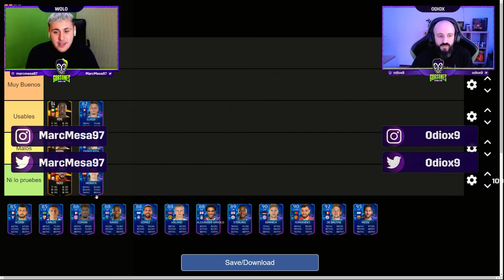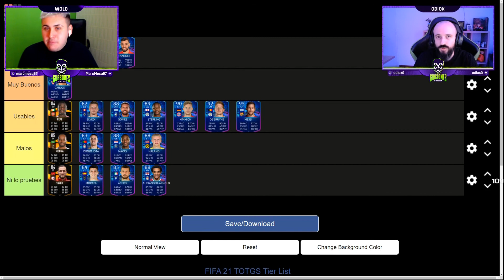TIERLIST de los TOTGS de FIFA 21